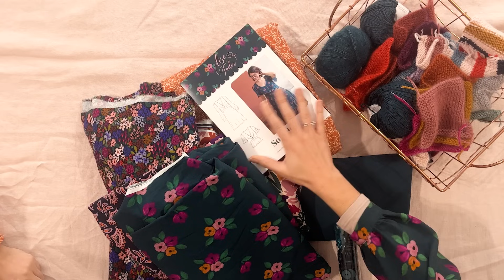Collection Hier 2023 - Les coulisses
Nous vous présentons les coulisses de la création de notre collection Hiver : de la palette de couleurs, le thème, la réflexion sur les motifs, la création des patrons... au lancement ! Nous espérons que cette vidéo vous plaira. N'hésitez pas à nous donner votre avis en commentaire.
A bientôt !
L'équipe Lise Tailor